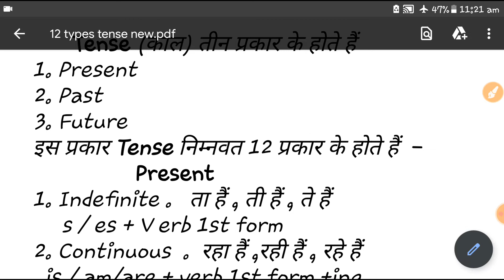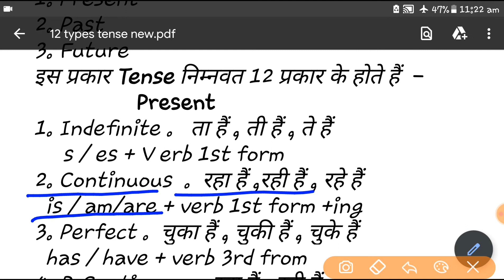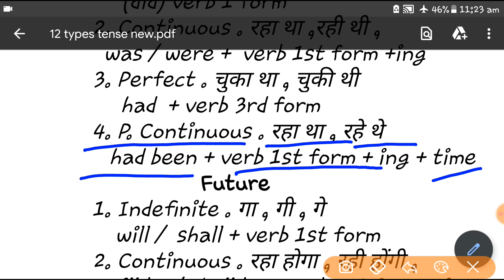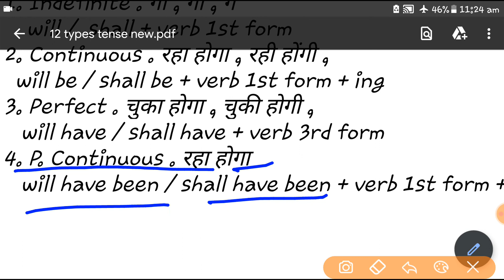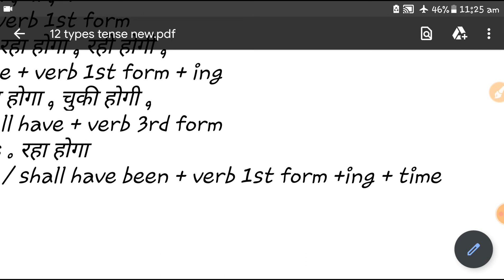tense chart practice set for all exam | Basic grammar in hindi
is video me aap 12 tense ki pahchan aur niyamon ke bare me janenge